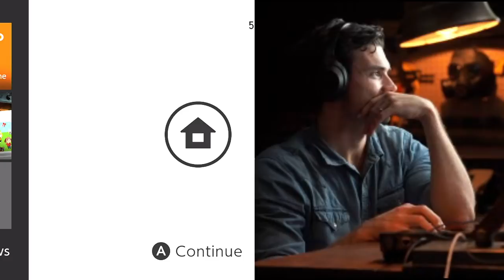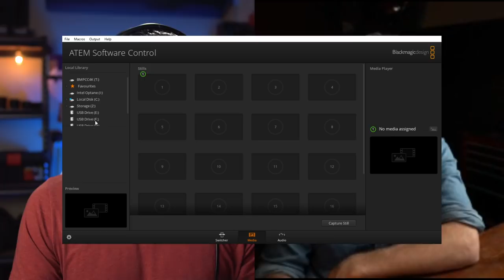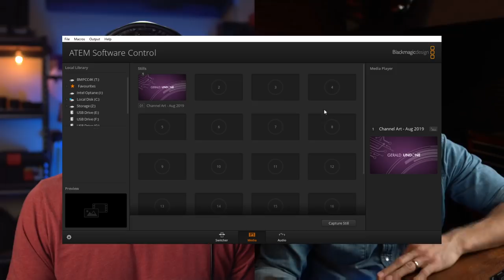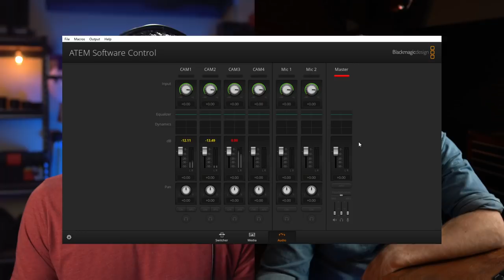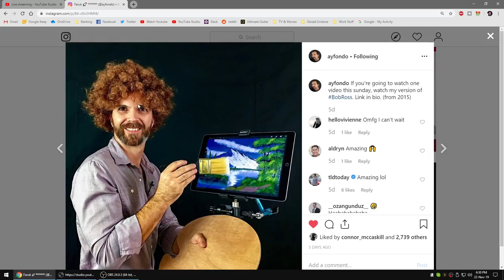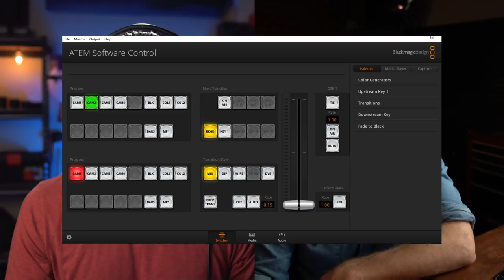How to Live Stream in Style with MAKE ART NOW (ATEM Mini Review)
ATEM Mini

Just don't ask us about the Sony a7S III. 🤓😜🤦♂️

Best Deals for Camera Gear
Gear Focus Marketplace
Amazon Top Deals
B&H Deal Zone